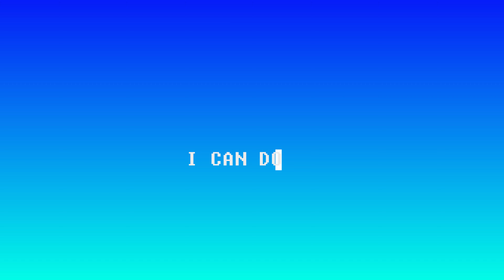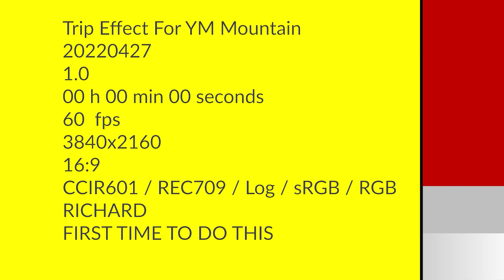AE作品集4k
第一次學AE過程全紀錄